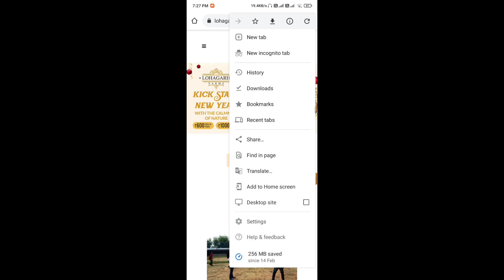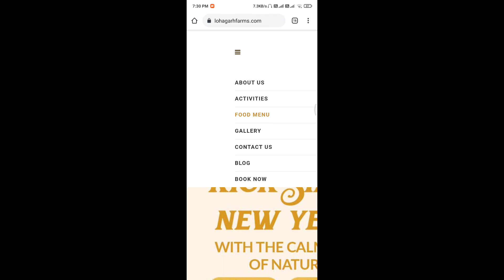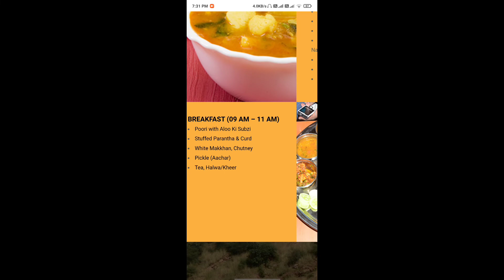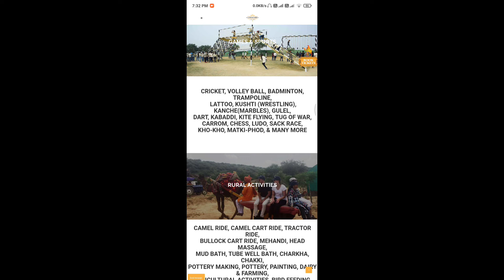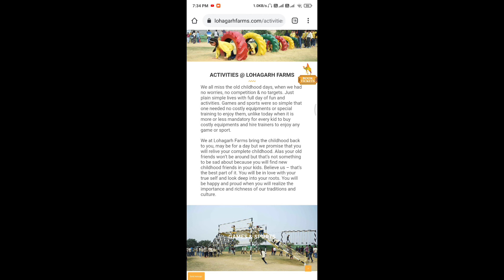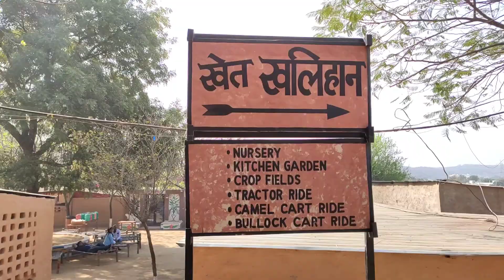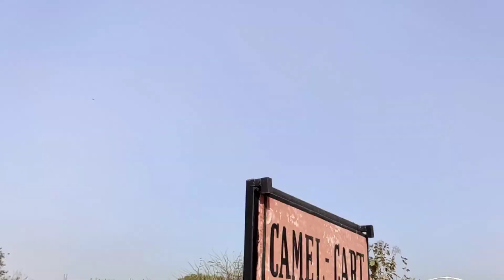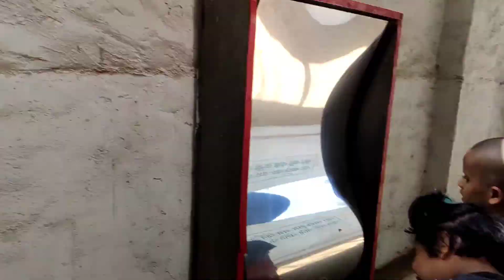Lohagarh Farms House | Children & Adult's | Sammrat Singh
Our UPI ID - jagdish.singh@kotak

About This Video:

All information about Lohagarh Farm House

About Me:

Hello Ji. kaise ho aap log? I hope aapne pahchan liya hoga agr mere vlogs dekhte ho or agr nhi pahchna ? to chalo me bta deta hu. I'm Sammrat Singh. I travel and create stories for you in the form of Video.

Video Series You May Like:

Tirthan Valley Himachal Pradesh 2021 :

PLWilFhQN2BVaU0mGxCIChX-NzXHdUi8EW

Mahakumbh Mela Haridwar 2021

Delhi To Lensdown Hill Station 2021

Delhi To Auli 2021

Delhi Red Fort 2020

Rishikesh River Rafting 2020

Delhi To Kedarnath 2020

Gears I used for making this video and other Vidoe

Action Camera :

Helmet:

Studds Thermoplastic Chrome Eco Full Face Helmet (Black, L, 580 mm).

Helmet Mount:

Elbow & Knee Guard:

Hand Gloves:

Ring Light: